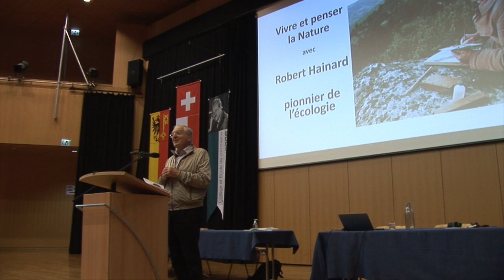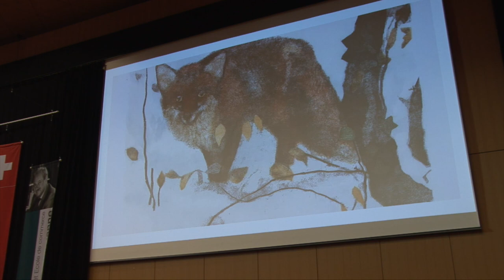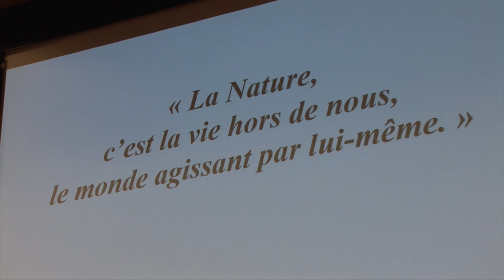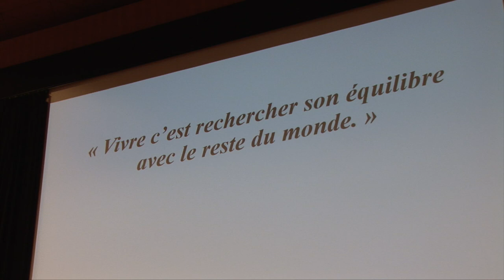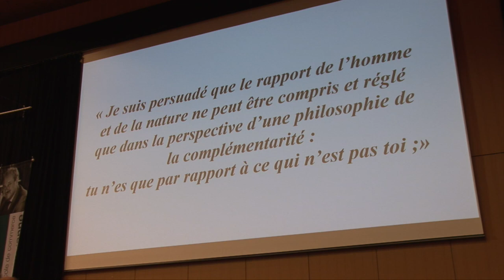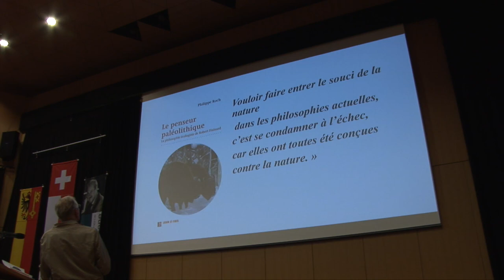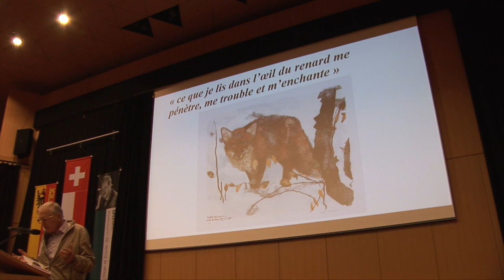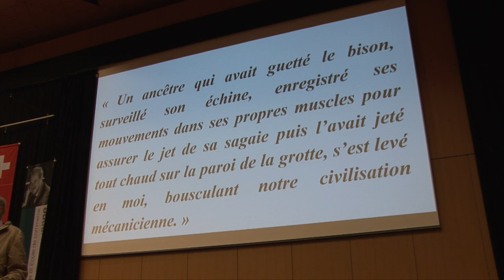Conférence de Philippe Roch Vivre et penser la Nature avec Robert Hainard 18 octobre 2022